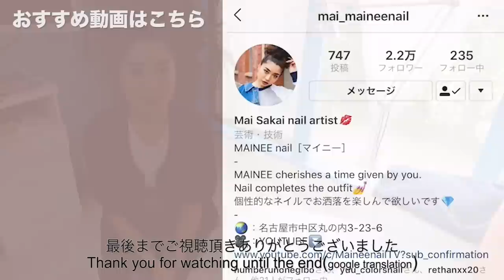ネイルサロンのちょっとした便利ツールとお得情報の紹介です。【マイニーネイル】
本日の動画は、私のサロンで使ってる
便利だなーって思う道具を少しだけ
紹介しますよー(*^ω^*)

一つ目は、散らばったスタッズを
一気に集める方法です👍✨
二つ目は、アームレストにつける
便利アイテム👍✨
三つ目は、フットネイルの時に使う
あれです👍✨

本当にちょっとした物ですが、意外と
こういうアイテムを紹介している方が
いなかったので、紹介してみました(*≧∀≦*)

今後も定期的に紹介できれば良いなーって
思ってるので、もしおすすめしたい
ちょっとしたネイルアイテムとかあったら
是非是非教えて下さいっ❗️

Armrest cover↓↓↓
Amazon
ピローキャップ 200枚入り
使い捨て　2180円

BWJ2018
ASIA NAIL FESTIVAL2018
Nailvenus magazine
NailMAX magazine
NailUP magazine

◇現職業……
Nailsalon MAINEE 主宰
Youtube 【MaineenailTV】
ネイルグッズプロデュース
1児のママ